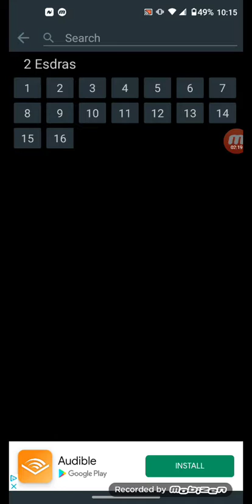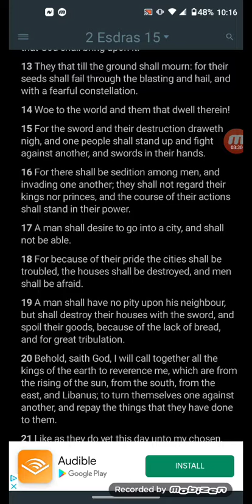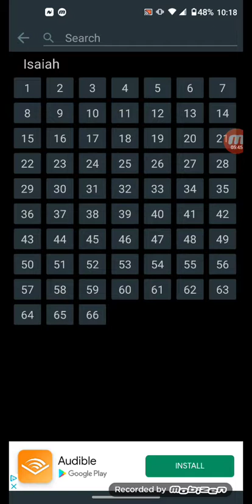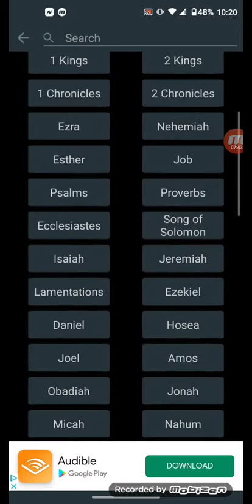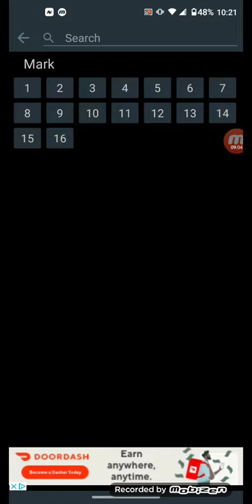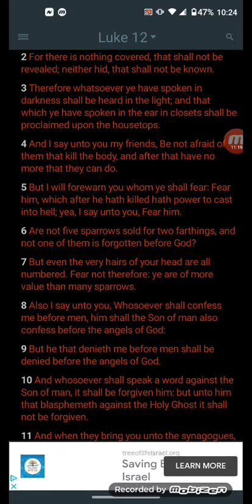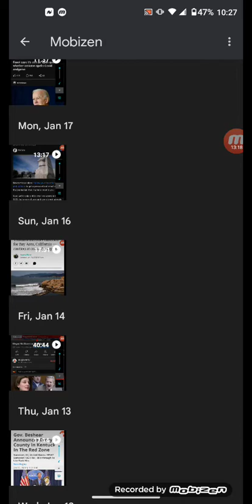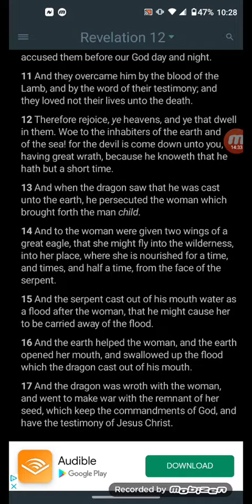it's going down in Ottawa sedition!!!!